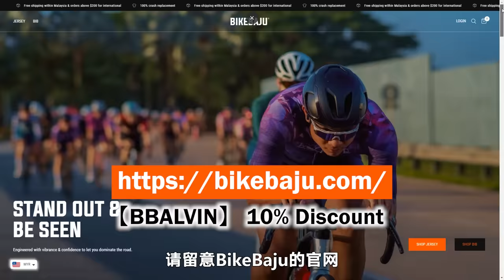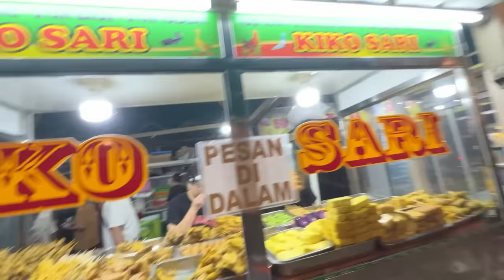【印尼EP3】我们骑上火山口！印尼爪哇岛著名活火山！Tangkuban Parahu Volcano！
最新骑行服【BikeBaju - Unity】